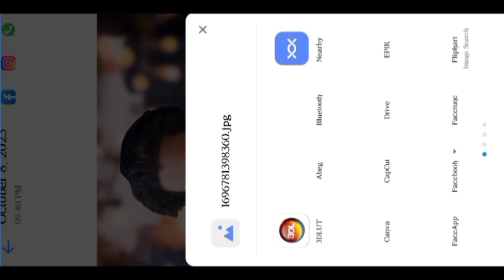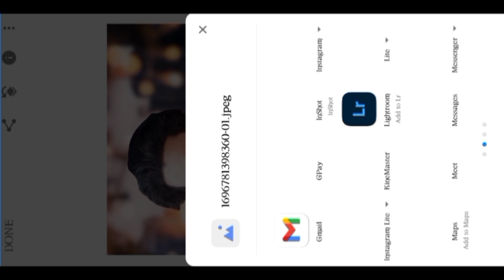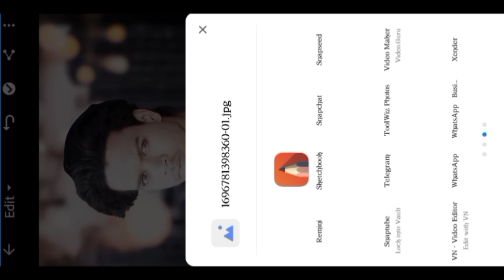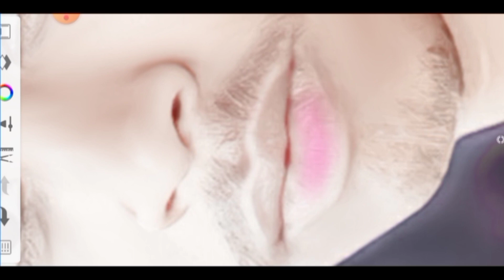HDR 4K HD Face Smooth || Autodesk Sketchbook Face Smooth Photo Editing || New concept🥰✌️